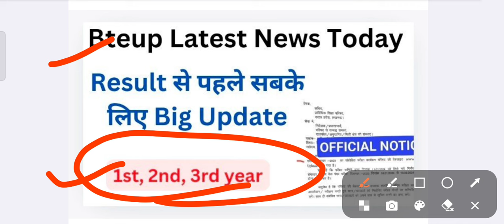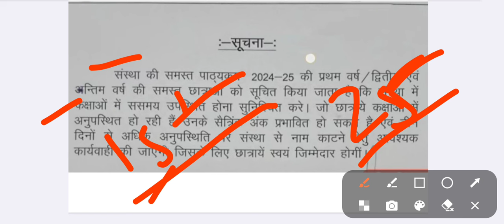Bteup Result 2024 से पहले बड़ी अपडेट 🤔 Bteup Latest News Today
Bteup Syllabus 2024-25 Updates:-👇👇👇

bteup 2024 news
bteup